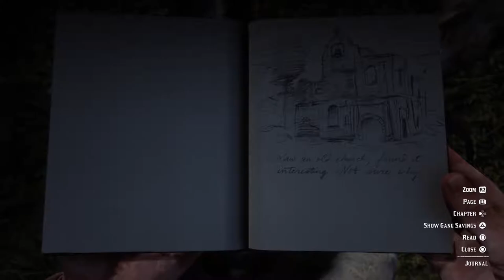Red Dead Redemption 2 Playthrough Part 25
Welcome to part 25 of the Red Dead Redemption 2 playthrough. I Just upload and stream for fun. Be sure to Subscribe and like if you are new to the channel and turn on the notification Bell to be notified when i go live or upload a video thank you :)